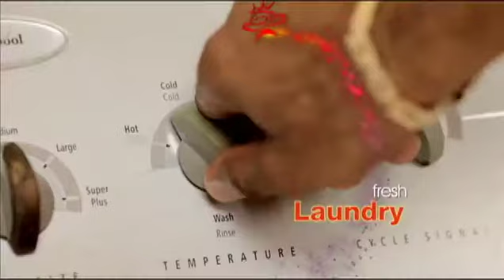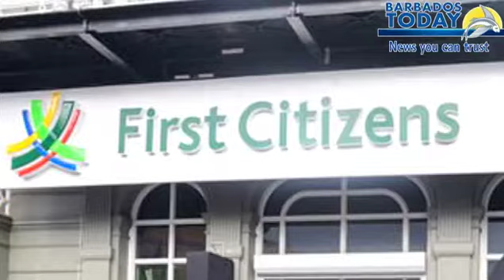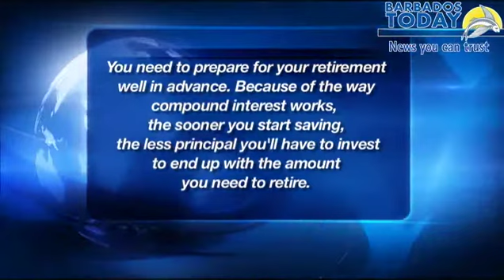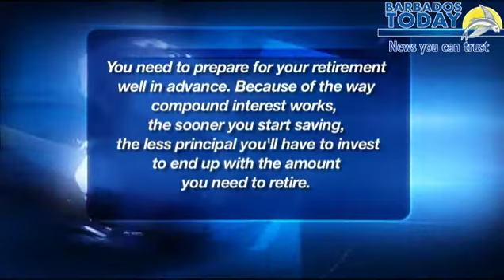7 AM NEWS UPDATE - JAN 23, 2014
Sandals' expansion plan soon completed.
Drug treatment court for Barbados in a few weeks.
Ailing soccer player in need of urgent financial aid.
...and more in the 7 am update